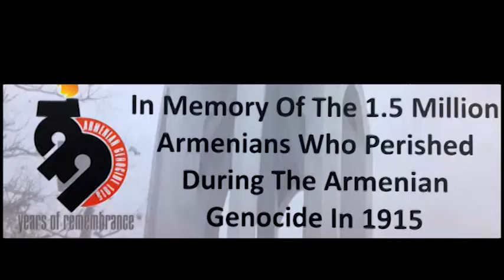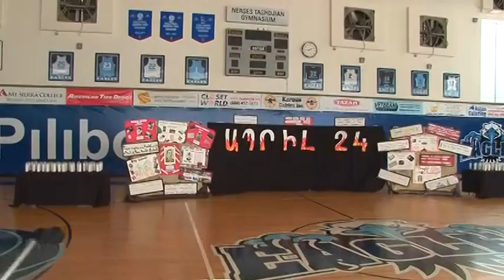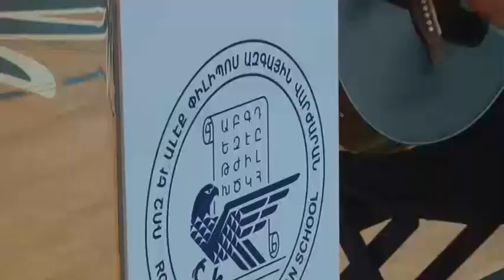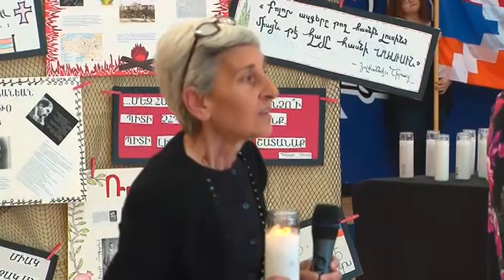Western Prelacy TV Program # 17- 2014 -- April ..27, 2014